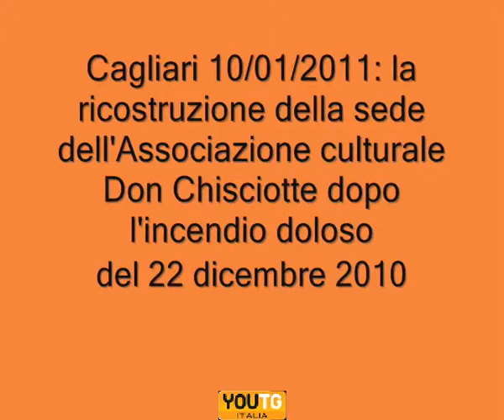Cagliari: la rinascita dell'associazione Don Chisciotte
Olio di gomito e autofinanziamento: sono questi i mezzi scelti dall'associazione culturale Don Chisciotte per rimettere in piedi la sede in via San Giacomo 117 nel quartiere di Villanova, distrutta da un incendio doloso il 22 dicembre del 2010. Un restauro che terminerà, salvo imprevisti, il 1 febbraio con una grande festa per inaugurare il nuovo percorso dell'associazione.